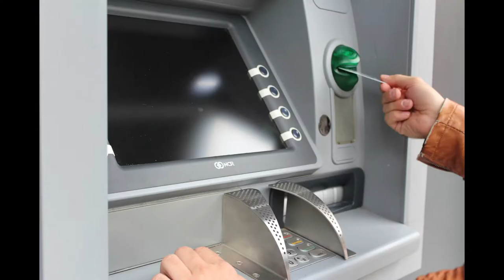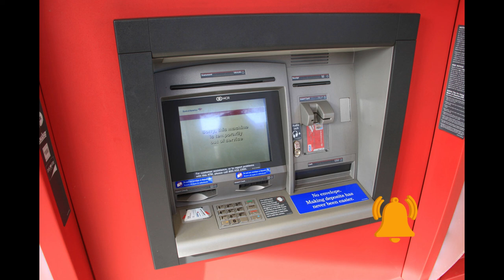ATM में AC आखिर क्यों होता है ? | Purpose of Air Conditioner in ATM ?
What is the purpose of Air Conditioner (AC) in an ATM Store? Why it is technically required? Let us explore this in this episode of Controlling The Facts (Facts that matter) series.

Video Team :
Video Editor - Nihal Singh
Voice Artist - Mandvi Singh

About Us
Welcome to Controlling The Facts Channel. Here, we upload videos on some of the most diverse and interesting topics based on real facts.

FactStar Shorts, Facts in hindi, Hindi Facts, Random Facts, Unique Facts, Facts,
FactStar, FactStar hindi, Fact Star,
Facts, Factstar, technology, business, mysterious world hindi, mysterious world,
horror stories, rahasya, रहस्य, entertainment, knowledge, facts,
Interesting facts, Unexplained Mysteries, Unsolved Mysteries,
science facts, mysterious world, mysterious world hindi, अनसुलझे रहस्य,
world mysteries, time travel, science and technology, Hindicountdown,
revealingeyes, REVEALINGEYES, Hindi Countdown, revealing eyes, psychology in hindi,
psychology, psychology in hindi, psychology channel, hindi psychology channel,
psychology videos in hindi, learn psychology online, psychological facts 2021,
psychology tricks, psychology facts, zahirstyle, rahasya, MYTH, bhoot, zaheer style,
zaheer khan, haunted videos, haunted videos india, haunted hindi, mystries of india,
short films, short movies, Asli bhoot, hindi countdown, hindicountdown, Stubborn Facts,
History, mystery, Facts, knowledge, wisdom, Philosophy, literature, life, think,
archaelogy, psychology, science, art, religion, gyan, adbhut mystery, spirituality,
Zemtv, top 10, facttechz, mysteries, horror, mystery videos, mystery of the world,
mystery in hindi, mystery about india, mysterious places in india, mysterious things in the world,
unsolved mystery in india, unsolved mystery cases, amazing facts,
wierd facts, astonishing facts, world facts, Covid-19, Coronavirus, Health Issues,
facttechz horror, facttechz horror videos, facttechz new video, facttechz z, facttechz time travel,
facttechz ghost, facttechz illusion, facttechz annabelle, facttechz annabelle doll,
facttechz app, facttechz acupressure, facttechz amazing facts, facttechz aura,
facttechz about space, facttechz ai, about facttechz, facttechz brain, facttechz bhopal,
facttechz bhoot, facttechz background music, facttechz brain booster app,
facttechz black hole, facttechz brain power, facttechz binaural beats, facttechz chernobyl,
facttechz channel, facttechz car, facttechz creepypasta, facttechz conjuring,
atm card, atm se paise kaise nikaalte hain, atm robbery, atm card use, atm machine,
atm pin kaise banaye, atm activate karne ka tarika, atm apply form kaise bhare,
atm apply online,
facttechz camera, facttechz currency, facttechz cricket, facttechz doraemon,
facttechz dream, facttechz doll, facttechz diamond play button, facttechz dinosaur,
facttechz deja vu, facttechz egypt, facttechz elon musk, facttechz earth, facttechz exam,
facttechz exposed, facttechz exam tips, facttechz face reveal, facttechz first video,
facttechz face reveal first video, facttechz genius, facttechz ghost videos,facttechz horror facts,
facttechz height, facttechz horror story, facttechz home, facttechz house, facttechz interview,
facttechz in hindi, facttechz illusion video, facttechz infinite,
facttechz india, facttechz income, facttechz iphone, facttechz jaisa video kaise banaye,
facttechz josh talks, facttechz jeff bezos, facttechz jaisa video kaise banaye mobile se,
facttechz ka ghar, facttechz ktm, facttechz knowledge, facttechz ki tarah video kaise banaye,
covaxin available near me, pubmed journal list, research on coronavirus,
how coronavirus works, covid19 vaccines,
facttechz, factstar, fact bhai, facts mojo, fact after fact, facts in telugu, fact teach,
fact star, fact tube, fact channel, fact study, fact about girl, facts about india,
fact arvind arora,  technology, science, atm, money, facts, kbc, random facts,
facttechz, facttechz new video, air conditioner myths, ac myths, air conditioning myths,
5 myths about air conditioning, air conditioning myths, facts about air conditioning,
common air conditioning myths, facts about your air conditioner, myths ac,